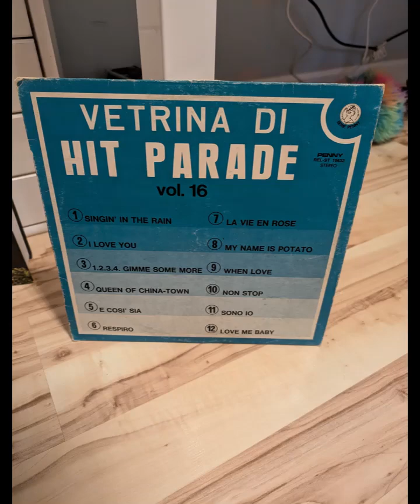Tommy Moreno - 1 2 3 4 Gimme Some More (1978)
Originally by DD Sound.